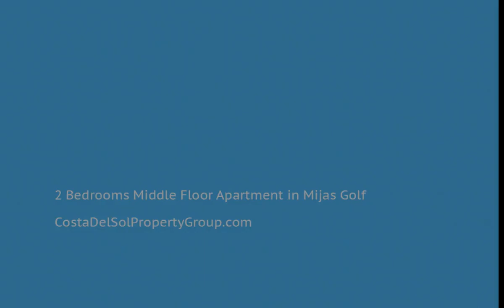2 Bedrooms Middle Floor Apartment in Mijas Golf, Costa Del Sol FOR SALE &euro; 220,000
2 Bedrooms Middle Floor Apartment in Mijas Golf, FOR SALE &euro; 220,000
MIJAS GOLF - CALA HILLS

Very spacious and light modern first floor apartment comprising of a large lounge/dining room, separate kitchen, 2 very ample sized bedrooms, one en suite with access to the large covered terrace.Private garage parking space included in the price.
Covered Terrace
Close To Golf;Close To Shops;Close To Schools